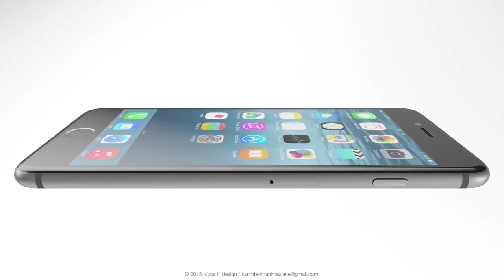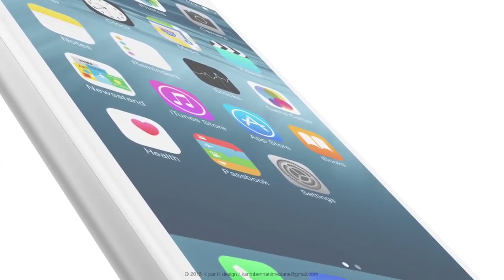Iphone 7 - Revealed from a Apple employee (2016)